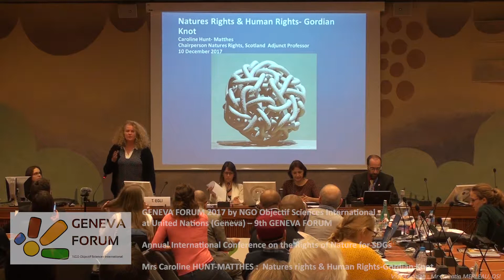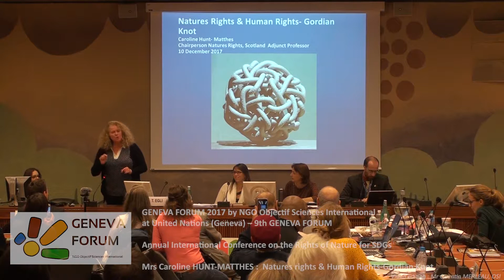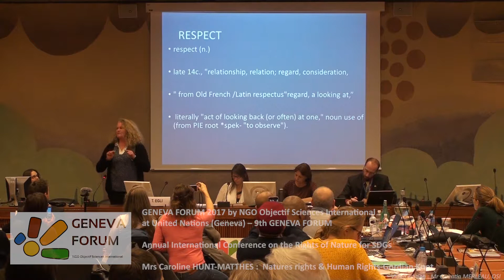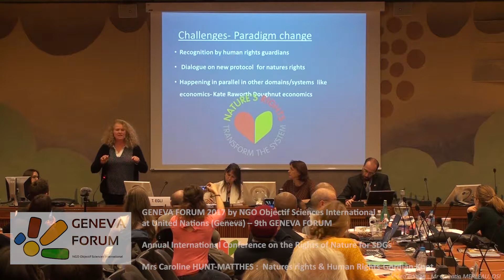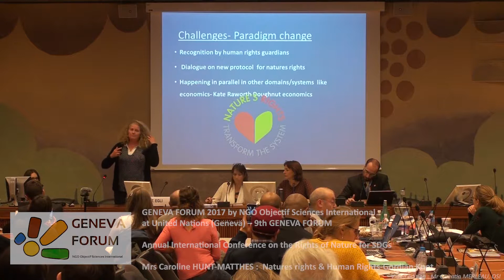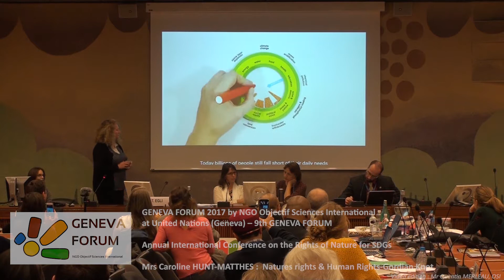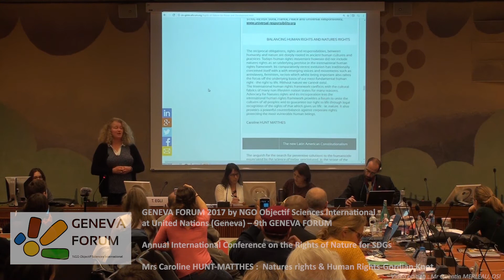Caroline Hunt matthes Nature et Human rights